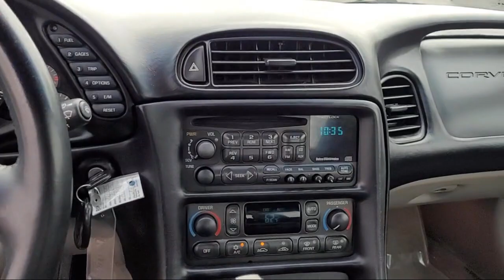2003 Chevrolet Corvette Coupe San Diego Carlsbad National City Chula Vista Alpine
2003 Chevrolet Corvette Coupe Stock Number: 211319 Vin:1G1YY22G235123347.
327 El Cajon Blvd.